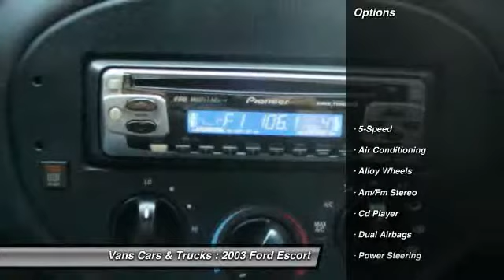2003 Ford Escort Brooksville FL 34601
2003 Ford Escort